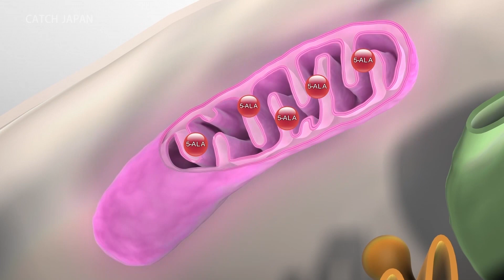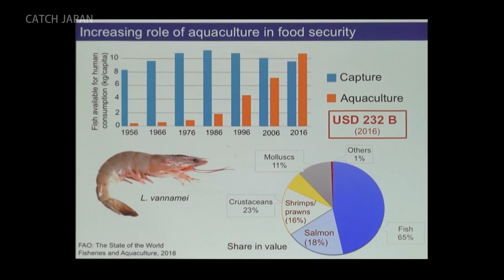Research on Boosting the Immune System with Amino Acids (5-ALA) to Fight African Swine Fever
African Swine Fever (ASF) is a severe viral disease which affects pigs currently spreading around the world. At present, there is no vaccine for this highly fatal disease, causing massive losses in production and the economy. Pharmaceutical company neopharma Japan Co., Ltd. succeeded in the mass production of 5-Aminolevulinic Acid (5-ALA), an amino acid that can improve the functioning of antibodies. This segment introduces the first initiative in the world to prevent the spread of a contagious disease by enhancing auto-immune functions.